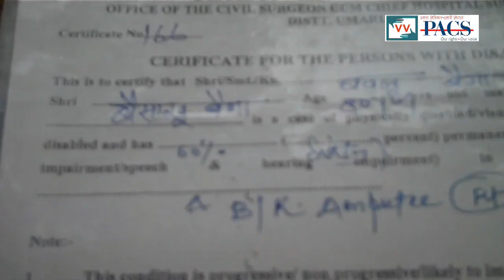Disability Pension Withheld in Chotipali, Madhya Pradesh - Video Volunteer Ramlal Baiga Reports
This video was made by Video Volunteers Community Correspondent Ramlal Baiga